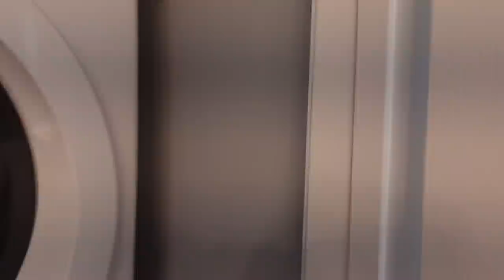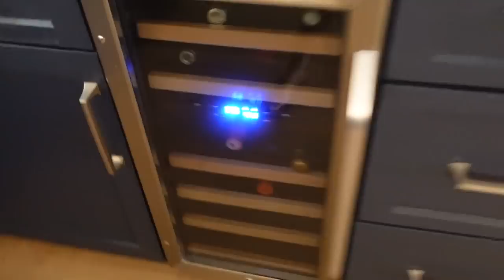MIAMI BEACH Empty Home Tour | WE BOUGHT THIS PLACE!!!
CAN'T BELIEVE THIS IS OUR FIRST BOUGHT HOME! Right in the heart of Miami Beach, my dream neighborhood.